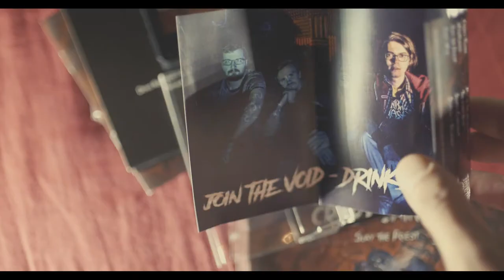Crypt Jaintor — CD Digipak & Cassette Tapes